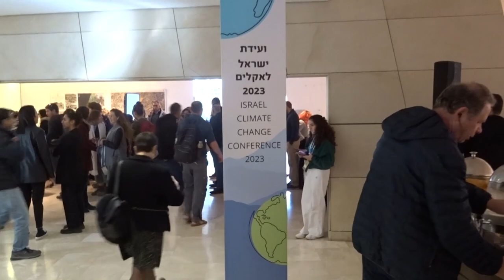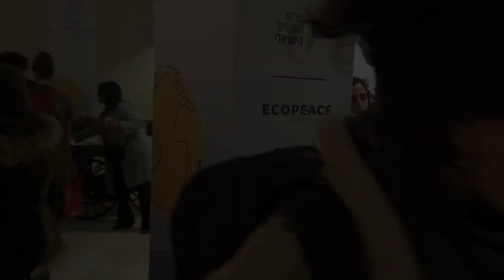ארוחת בוקר בוועידת ישראל לאקלים [] Breakfast at the Israel Climate Conference